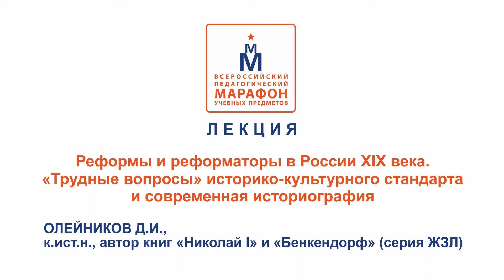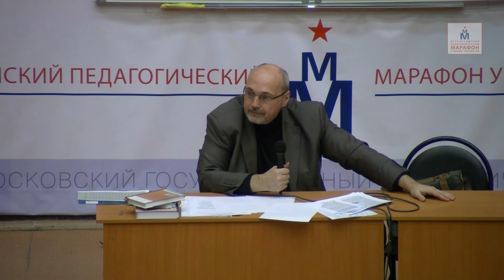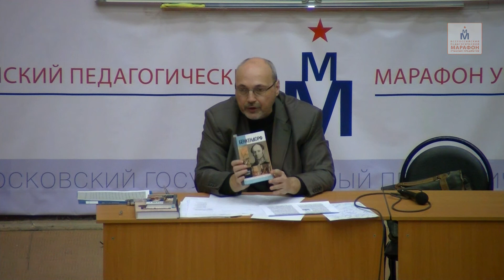Д. И. Олейников. Реформы и реформаторы в России XIX века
Лекция
Реформы и реформаторы в России XIX века. «Трудные вопросы» историко-культур­ного стандарта и современная историография
ОЛЕЙНИКОВ Д.И., к.ист.н., автор книг «Николай I» и «Бенкендорф» (серия ЖЗЛ)